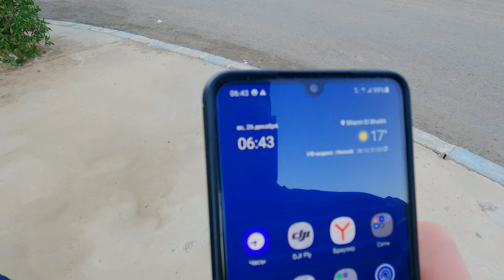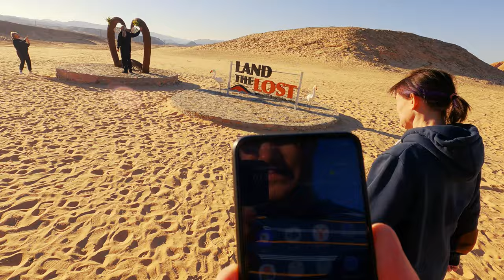ЕГИПЕТ | Dahab | Сафари | Дайвинг | ЧАСТЬ 2/4 egypt dahab #2021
Отдых в Египте в декабре 2021 года. (Серия2/4)

На этот раз мы отправились на экскурсию, в Dahab.
Экскурсия называется "Затерянный город"

Что входит: Катание на верблюдах, катание на квадроциклах, сафари на джипах, прогулка по каньону,  прогулка на яхте (обед на ней же), и дайвинг.

Рекомендую одеться потеплее, т.к. экскурсия начинается рано, и ещё прохладно. Солнечные очки, защита лица от песка во время катания. И самое главное, небольшую сумочку через плечо или пояс, куда можно сложить телефон, деньги и т.д. А не по карманам распихивать, можно потерять при катании, и взять с собой 40-50$ наличкой, т.к. это всё будет фотаться их фотографом, можете сразу взять.

В общем, в видео ещё всё подробно расскажу...

Содержание:
00:00 - Приветствие, едем на автобусе
01:37 - Приехали на место, готовимся
03:09 - Верблюды
06:50 - Квадроциклы
10:55 - Сафари, Каньон
16:53 - Яхта, Инструктаж, Дайвинг, Рыбки
36:02 - Подводим итоги, и домой

Вернулись в отель, поужинали, и через 4 часа, в ночь, поехали в Каир на Пирамиды...
В следующем видео...